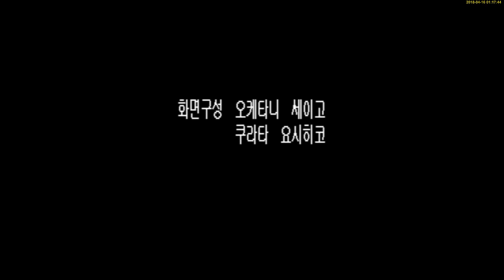이스 2 OP (Ys 2 OP)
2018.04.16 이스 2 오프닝